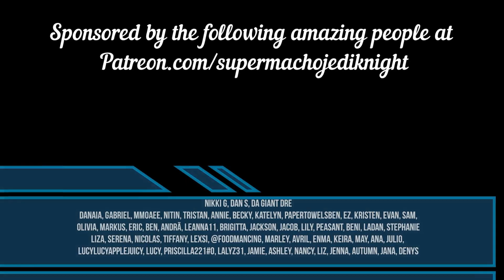Cradle of Filth She is a Fire ; Live at Hammersonic Reaction